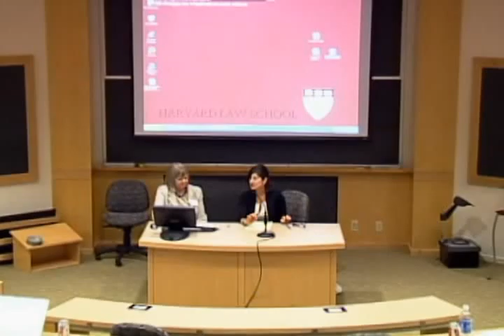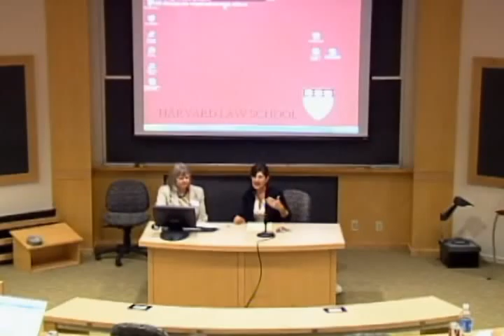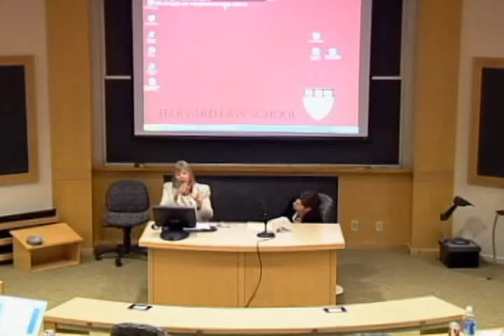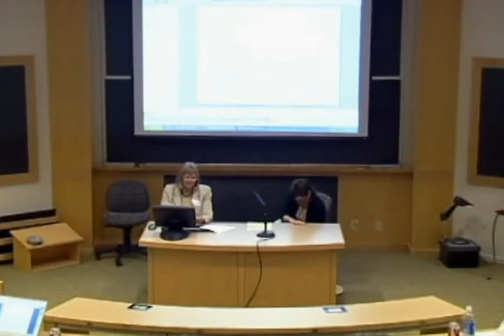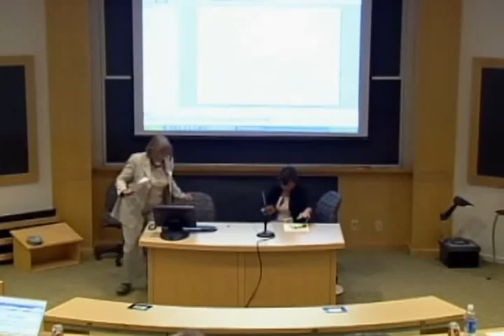59 Law.Gov Harvard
59 Law.Gov Harvard - Harvard Law School - 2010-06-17 - Equal Access to Justice in Massachusetts. Honorable Dina E. Fein, First Justice, Housing Court Department, Western Division and Special Advisor to the Trial Court for Access to Justice Initiatives; Marnie Warner, Law Library Coordinator, Administrative Office of the Trial Court.